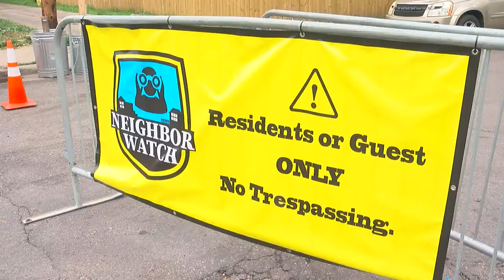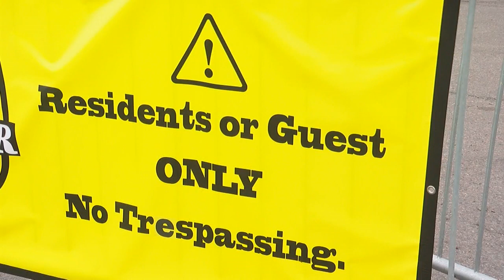Mpls. Neighborhood Built Barricades To Block Street Hoping For Safety, Less Crime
Some people feeling unsafe in the Phillips neighborhood of Minneapolis street have put up barricades at both ends of their street to block traffic from getting through, David Schuman reports (1:55).